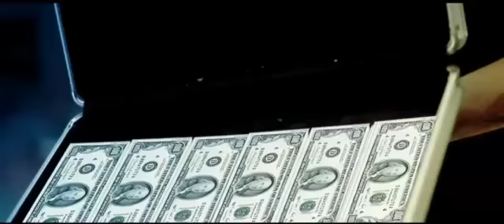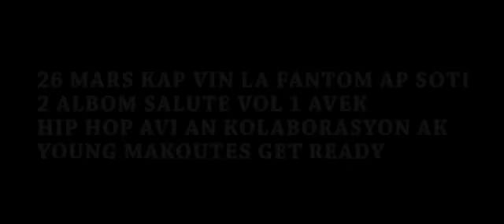Fantom BC - Chwazi Rap (Official Music Video)